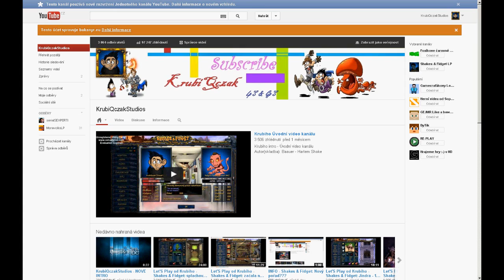Let'S Play od Krubiho - Shakes & Fidget: kosíme podzemí jako draci, klasická klikačka #14